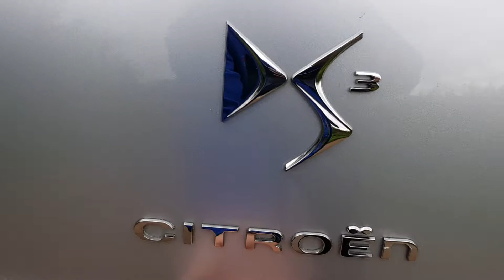silver ds3 hdi se 2011